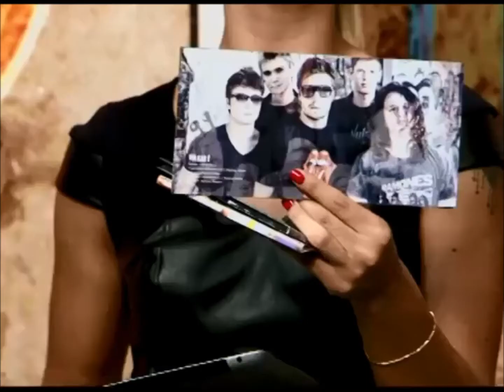Banda Vulgar - Chave Mestra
Audiômetro 08/05/2014